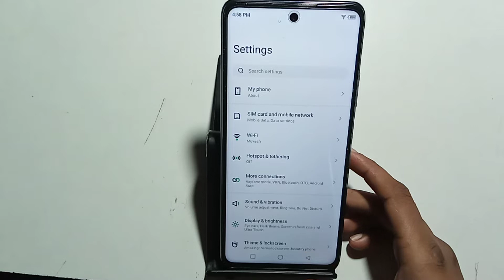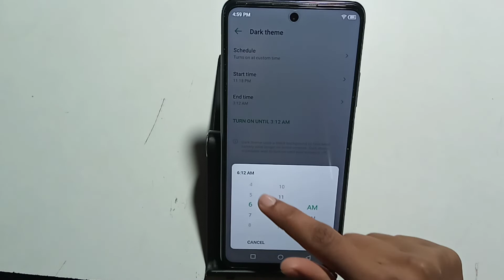tecno power 5G | how to use dark theme | dark theme setting use kaise karen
tecno power 5G | how to use dark theme | dark theme setting use kaise karendark theme tecno